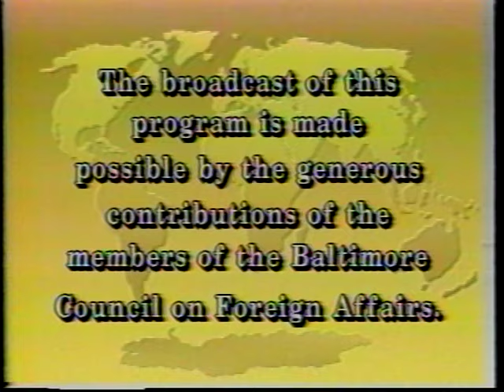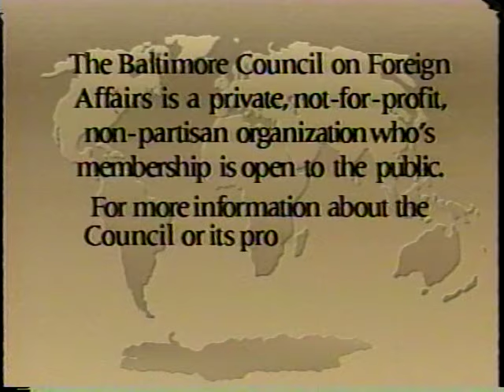The New Russia and the New World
Strobe Talbott, Editor at Large, Time Magazine